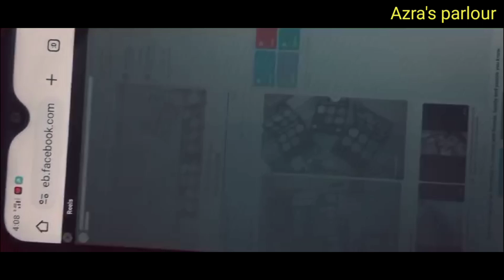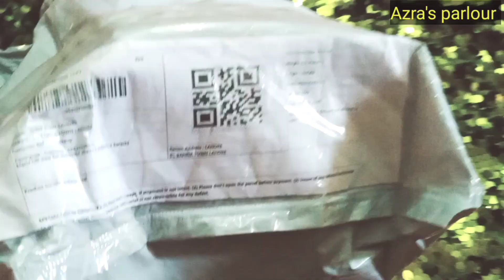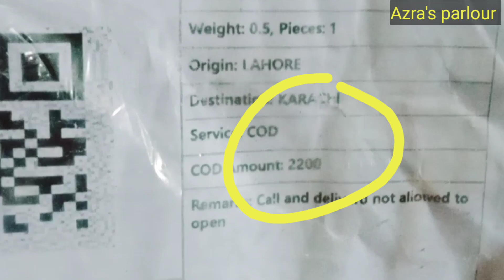Deal PK cosmetics"online product"Sahi hoti hai k Nahin"Jo order ho wo he hota hai k nh